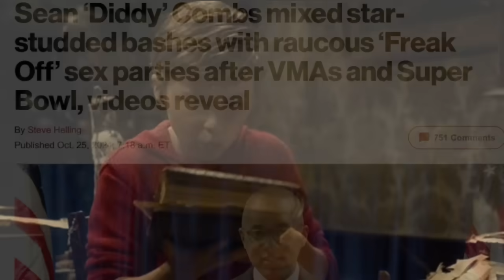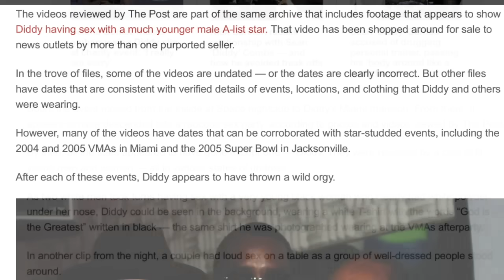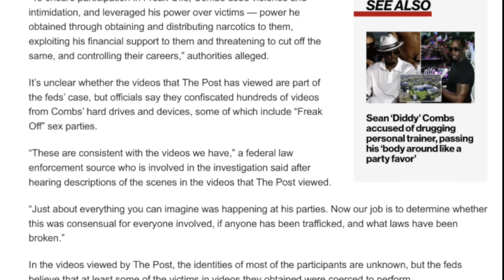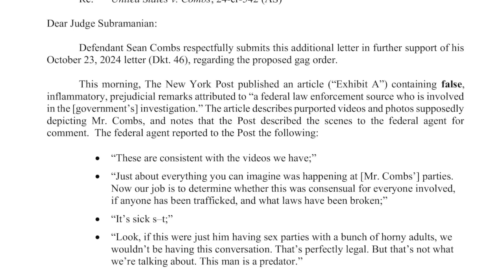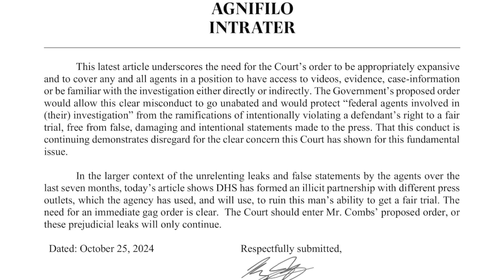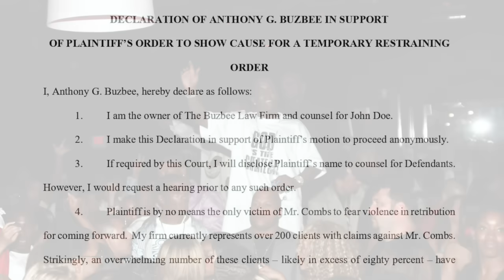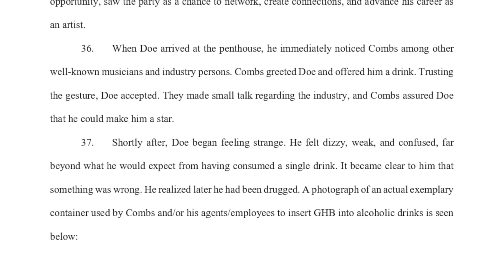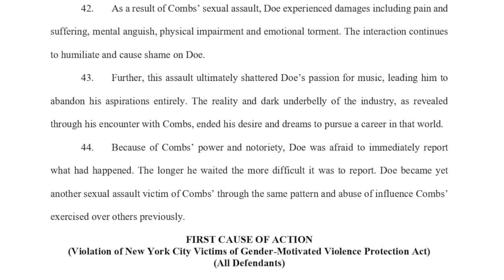Diddy Has 80 NEW Suits Added To His 120 + Attorney Is UPSET About TAPES Leaking, Blames Government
Diddy has had a very bad year and it seems to only be getting worse by the day. Most recently, The New York Post, stated that they came across some tapes showing Diddy partying moments after have star studded parties. These gatherings involved Freak Offs and had some very questionable acts happening. His attorney is mad at the leak and believes the government is the one that is leaking this information to the press.He is requesting the government be gagged.

Also, Tpny Buzbee from The Buzbee Law Firm is stating that he now represents over 200 victims now that have filed suit against Combs. This story is never ending. What are your thoughts?